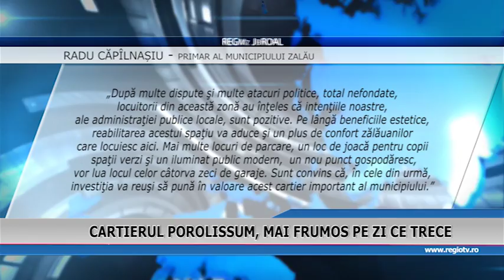CARTIERUL POROLISSUM MAI FRUMOS PE ZI CE TRECE